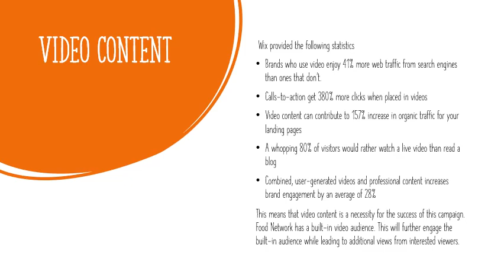Five Quick Ways To Drive Traffic To Your Website